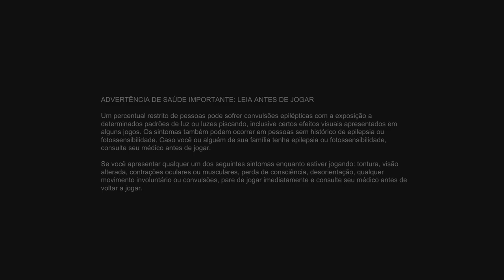Red Dead Redemption gameplay #1